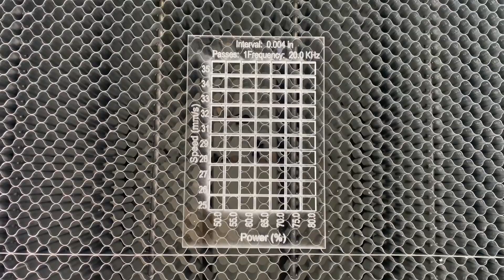What Can a 150W Laser REALLY Cut? | Monport EFFI16s Cut Testing & Craft Fair Prep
Thinking about upgrading to a high-powered laser? Today, I’m testing the cutting capabilities of the Monport EFFI16s 150W CO₂ laser—and putting it to work on a real project for an upcoming craft show.

We’ll test this laser on a wide range of materials using LightBurn material test cards. You’ll see real-time cutting footage across materials like ¼" and 3/8” Baltic birch, MDF, acrylic, and more. I also walk you through a full craft fair display stand build using ½” Baltic birch and ¾” oak dowels, all cut in one pass on the EFFI16s.

🔔Ignite Your Creativity! From tutorials to reviews to business insights, I've got it all!

⏱ Timestamps:

0:00 – Introduction
1:12 – EFFI16s Overview & Specs
2:02 – Cut Testing Setup Details
3:24 – 2mm Basswood
4:02 – 3mm MDF core plywood
4:37 – 3mm clear cast acrylic
5:01 – 5mm walnut
5:13 – 6mm MDF core plywood
5:44 – 6mm Baltic birch
6:09 – 6mm clear cast acrylic
6:27 – 7mm cedar
6:48 – 1/2" cedar
7:00 - 3/8" pine
7:35 – 3/8" Baltic birch and wine box talk
9:02 – 1/2" plywood
9:28 – 7/8" walnut & 3/4" plywood
9:58 – Other models and promo code
11:01 – Craft show display build
13:02 – Benefits of this laser
14:02 – Budget laser considerations
15:37 – Outro

✅  About Brett's Laser Garage - Lasers, CNCs, and More!.

Hey there! Welcome to Brett's Laser Garage - your go-to place for everything lasers, CNCs, and creative projects. Get into my garage, where my wife and I turn ideas into reality using laser engraving and CNC routing. I've covered you, from cool DIY guides to detailed reviews of the latest tools. Join me as I explore the ins and outs of running a home-based business with these amazing tools. Whether you're here to learn or just for fun, there's something for everyone.

© Brett's Laser Garage - Lasers, CNCs, and More!